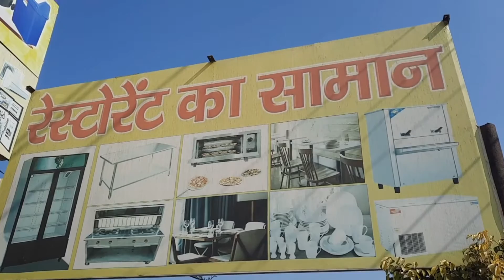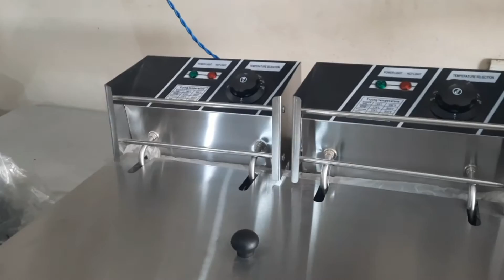Comercial Kitchen Live Setup | Cheapest Price Comercial Kitchen Equipments | Sasta Bazar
Hello Friends,
Is video Me Haryana Ke Sabse Sasta Bazar Ke bare mein jankari di ja rahi hai. Ye Promotional video nahi hai. Sach mein hi yahan bahut  badhiya  our sasta Saman milta hai.

Address : Sasta Bazar near Reliance Petrol Pump Nissing, Karnal

Hotel Gas range
कमर्शियल किचन इक्विपमेंट्स नेम विथ नैम
commercial kitchen equipment name with price
hotel gyan
industrial kitchen equipments name and price
kitchen equipments name
hotel use kitchen equipment name
hotel gas range
restaurant equipment name with price
hotel all kitchen items name
kitchen vocabulary
a to z kitchen items name with price
कमर्शियल किचन इक्विपमेंट्स
india mart
india mart shop
india mart kitchen equipment shop
india mart online
varsha kitchen
the teji tech
kitchen equipment market in delhi
commercial kitchen equipment delhi
kitchen equipments for restaurants
bakery counter
sweet counter price
commercial kitchen machines
kitchen equipment wholesale
Saraswati Kitchen equipment
commercial kitchen equipment manufacturers
commercial restaurant equipment
commercial kitchen equipment market in delhi
commercial kitchen equipment india
bakery counter design
bakery counter price
hotel kitchen equipment
counter

MY EQUIPMENT
MY BOYA MIC
MY TRIPOD
MY GORILLA POD
MY CONDENSER MICROPHONE MIC

❤ Tejinder Singh Teji ❤
From – Karnal, Haryana ( INDIA )